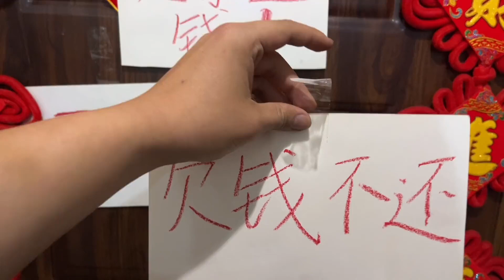假装被债主追上门讨债，忽悠媳妇要点零花钱，最后媳妇会给吗